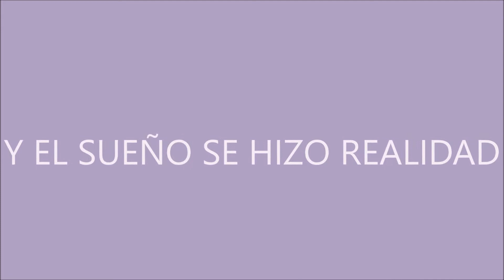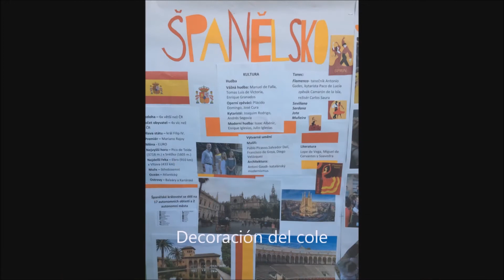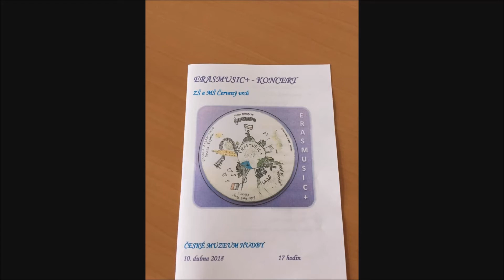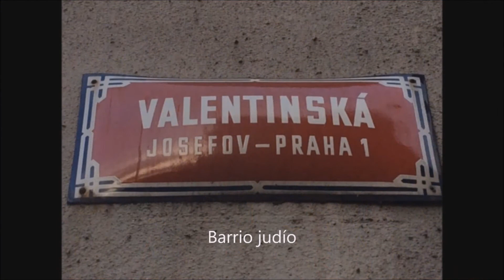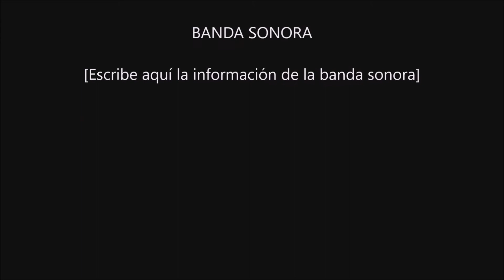Nuestro viaje a Praga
Breve resumen de nuestro viaje a Praga.
CEIP Argantonio.
Abril 2018